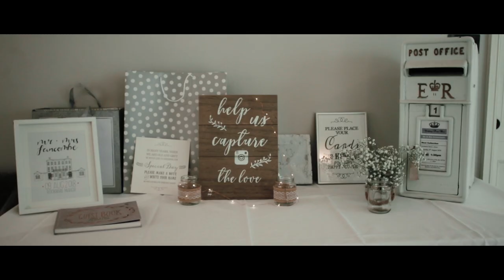Joanne & Matt's Wedding Feature Film - Rockbeare Manor, Devon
Here is Joanne & Matt's full feature film. Shot at Rockbeare Manor, Devon, in August 2018. This was one of my favourite weddings to date. When a Scottish bride married an English groom in the heart of the Devon countryside, it was always going to be fun!

MB01UKCXPW8VYWG